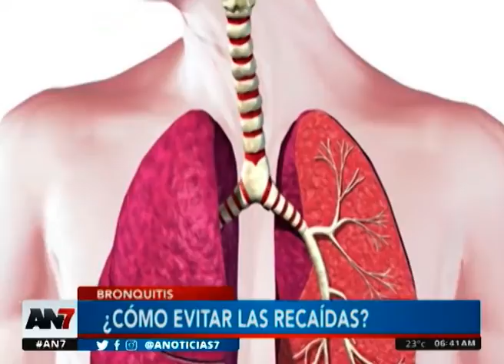La bronquitis, ¿cómo evitarla?